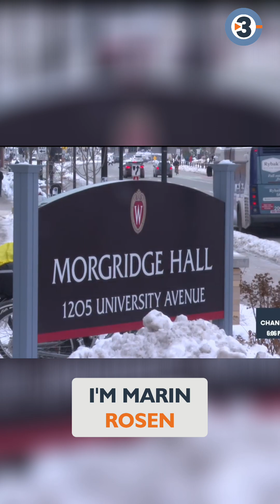UW-Madison Launches New AI College: Future of Education!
UW-Madison is launching a College of Computing and AI.